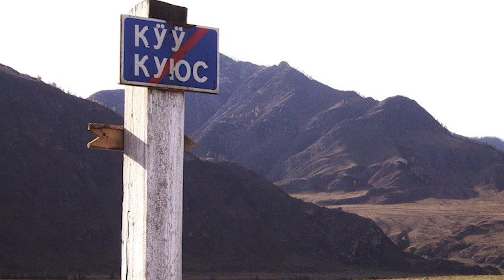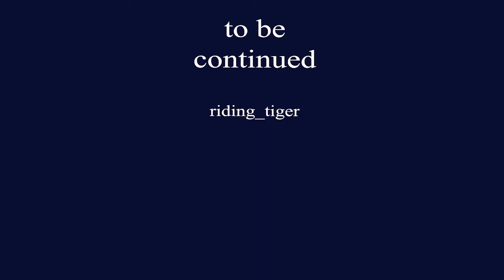Верхом на Тигре по России, день 10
Только смелые доберутся до водопада Бельтиртуюк, и мы прорвемся! Но дорожки непростые, действительно the road to hell, как поёт Chris Rea. Но мы с Тигром не боимся, скачем - только искры из под копыт!